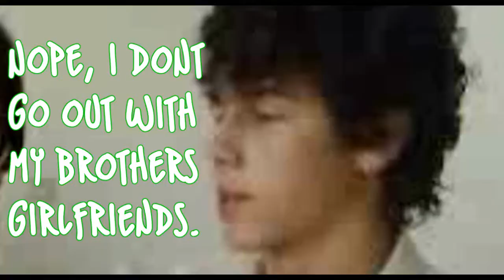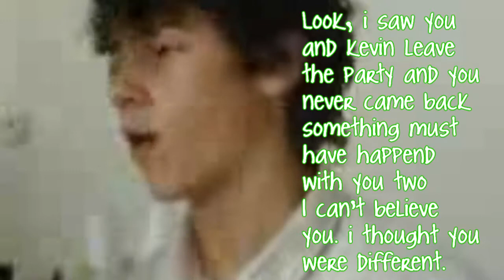What The Jonas 1x03 - Famous Last Words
NEW EPISODE... okay yeah

Will kevin ever forgive her? Will selena be able to explain?

By the Way! a marathon sould come your way some day before the fifth...
Probably saturday but then i go back to school on monday. so less stuff but i'll still be around. but there will be at least 3 new episodes soon in one day.

Anywho ENJOY
Kathrynrose